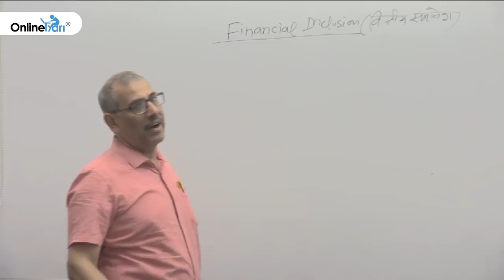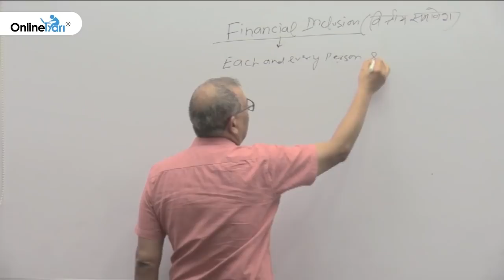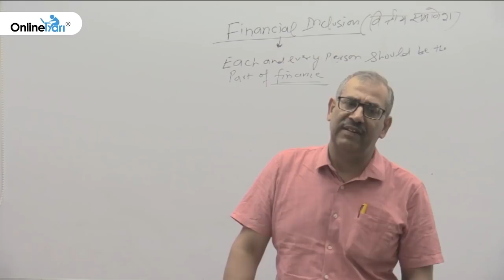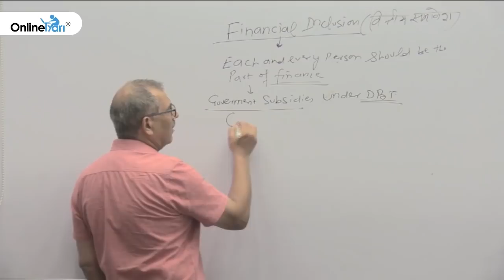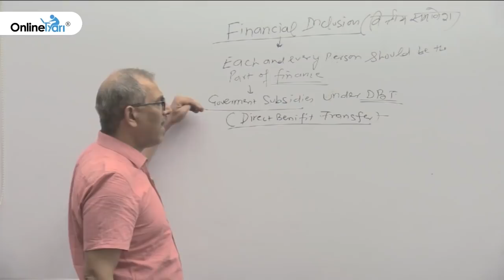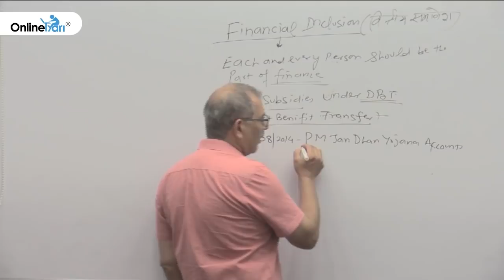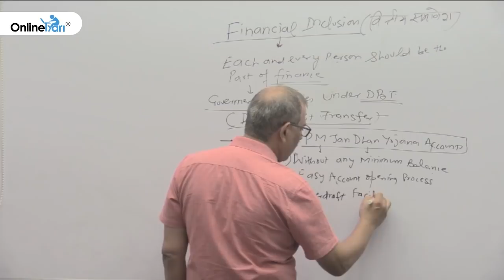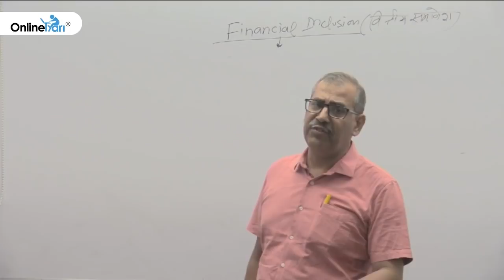Banking Awareness For SBI & IBPS Exams Class On Financial Inclusion In Banks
Are you interested? To get special discount fill this form

This is the Demo Class of the Banking And Financial Awareness For SBI PO/Clerk 2019. In this course, we are covering all the topics of Banking and Financial Awareness topics for banking exams and also providing practice question for each topic. After completion of the topic, you will be getting live doubt session in which you can ask all your doubts related to that topic. At the end of the course, there will 3 mock test discussion in which our expert will guide you about the strategy you should adopt while attempting Exam and discuss complete mock.

Also, with this course, you will be getting a 1-year subscription of TyariPlus in which you can attempt an unlimited mock test for all exams.

Covering Topics:

Introduction

History Of Banks In India

Banking System In India

Other Financial Institutions - NABARD/SIDBI/IFCI

Financial Inclusion In Banks

RBI Functions - Issuance Of Currency

RBI Functions - Monetary Policy

Types Of Deposit Accounts

DICGC/KYC

Small Saving Schemes Of Govt

CBS In Banks ATM/RTGS/NEFT/IMPS

Banking Current Affairs Discussion

Loans/Advance/NPA

Negotiable Instrumental Act1881

Other Payment System In India -Ecs

Banking Ombudsman

Basel Norms

Foreign Currency Accounts

Foreign Exchange/Foreign Trade

International Organisations And Recent Summits

GDP/GNP/NI

Inflation

Financial Market Money Market

Budget Basic And Current Budget

Government Schemes

Credit Rating Agencies

Banking Terminology

Current Banking/Economic Scenario